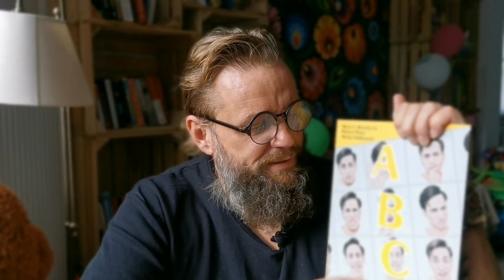Jestem zbiorem nawyków.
Polecam Rtz